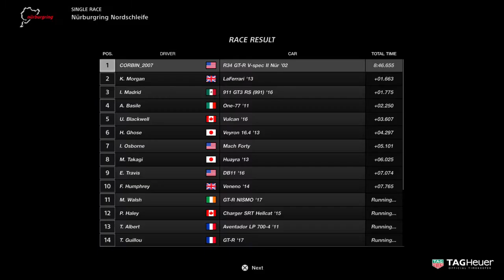Gran Turismo Sport Gameplay: Single Race at Nurburgring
This is a Medium level Race